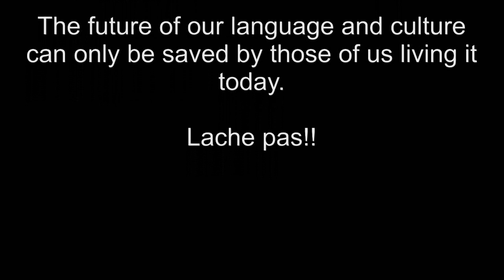Louisiana / Cajun French - Fruits and Vegetables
After a long break in making Louisiana / Cajun French video's we're back with a video the fine folks at Rod's Supermarket in Church Point, La where they were kind enough to let us use their produce section to record this video.

Phoebe Trotter and Herman Miller are our presenters and their participation is greatly appreciated.

I normally put audio to some type of presentation and this is my first attempt at using recorded video. The very first part has back ground music from the store but they were kind enough to lower it upon our request so the rest of the video is much clearer.

I'll be investing in a microphone for future recordings.